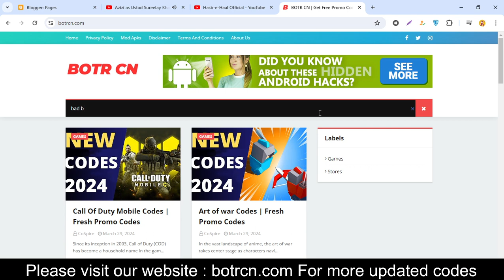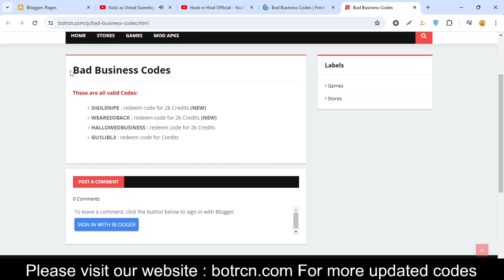BAD BUSINESS CODES 2024 || NEW CODES BAD BUSINESS || BAD BUSINESS CODE 2024 FREE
Your Questions
1)BAD BUSINESS CODES 2024
2)NEW CODES BAD BUSINESS
3)BAD BUSINESS CODE 2024